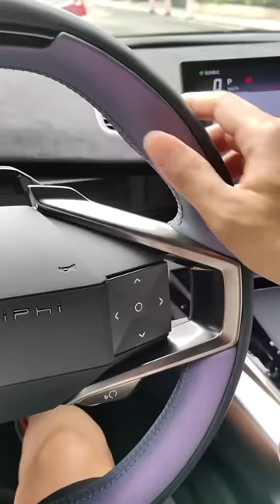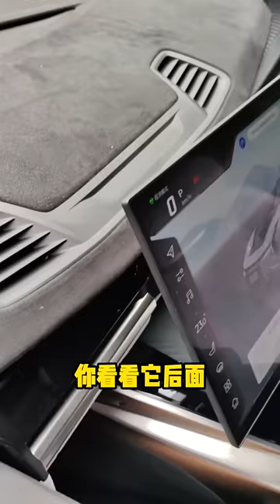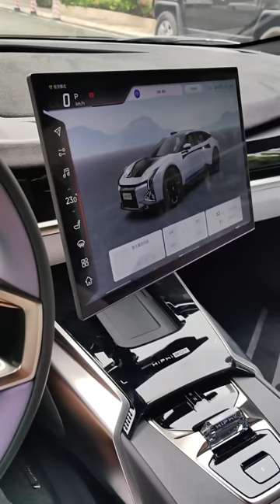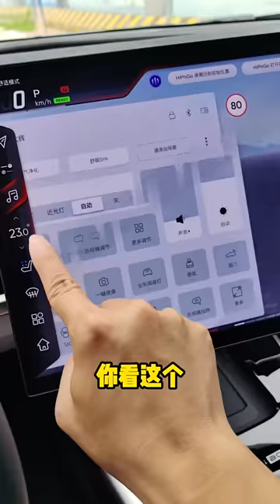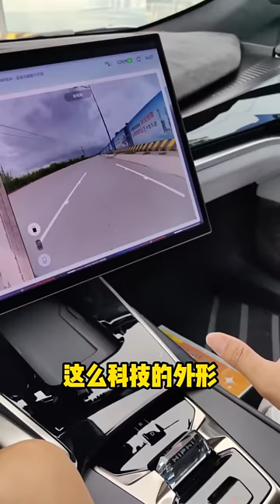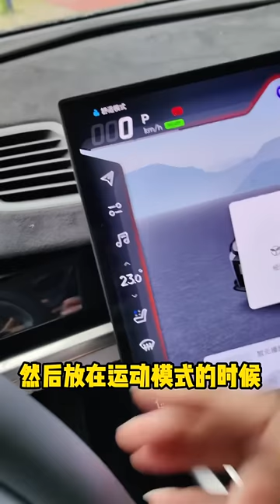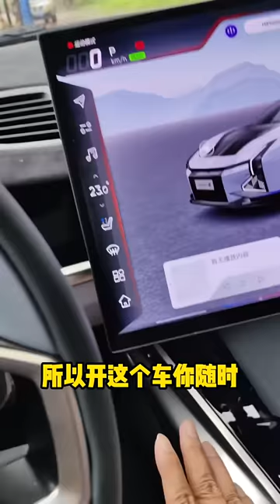高合HiPhi Z，表面花里胡哨，内在功力深厚！【YYP的Vlog】